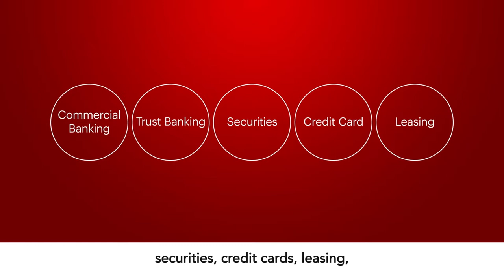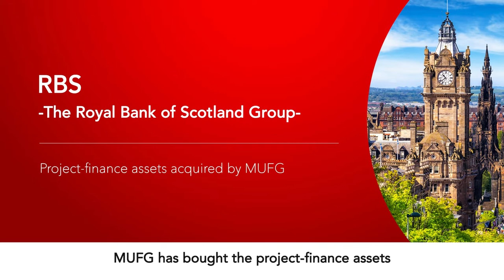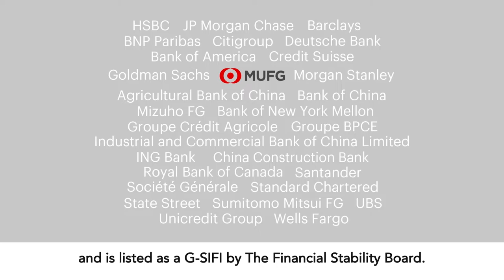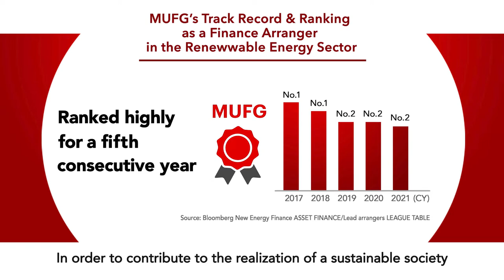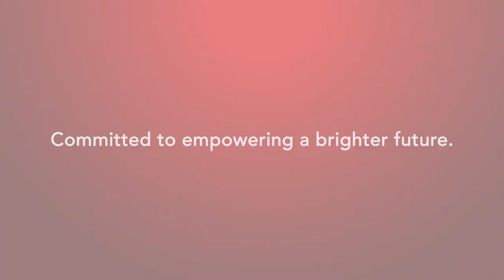This is MUFG 2022